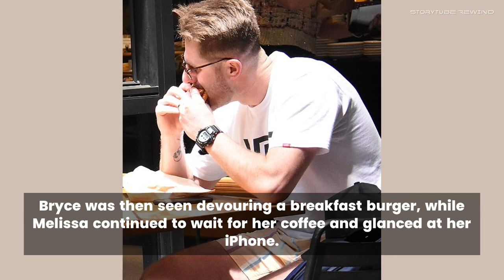MAFS Bryce looks downcast as he grabs food with Melissa